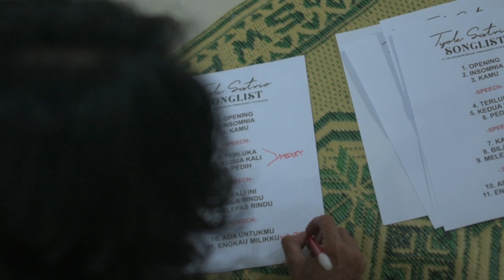Tyok Satrio - Penuh Sesak Musik Malam di Taman Budaya Jogja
Suasana pecah saat Tyok Satrio perform di Taman Budaya Jogja di acara Musik Malam TBY